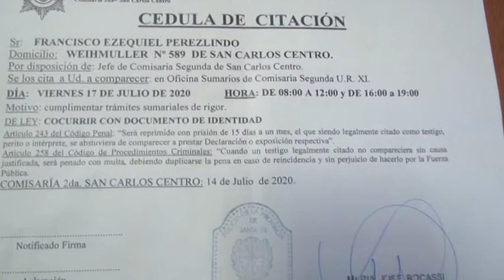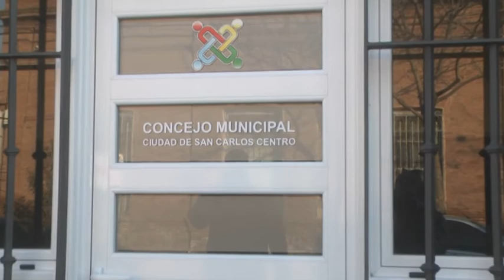Conferencia de prensa de 5 de los 6 Concejales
Legisladores criticaron el accionar del ejecutivo local